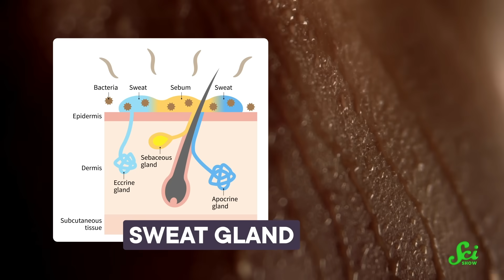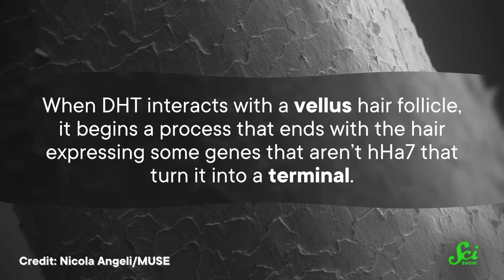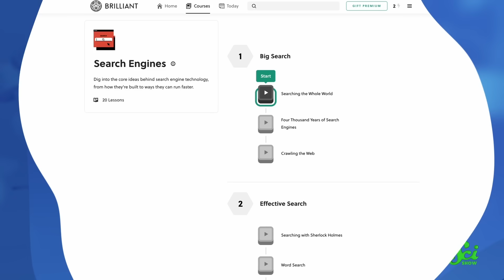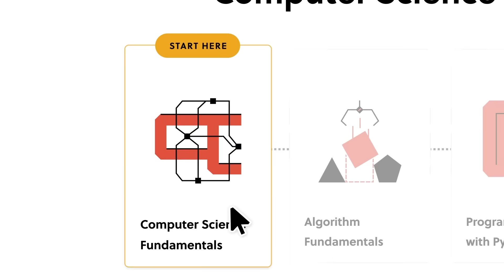Where Did That One Thick, Dark Hair Come From?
Some days you look in the mirror and find a long dark hair where it didn't use to be. Maybe you're going through puberty, pregnancy, or menopause. Maybe you're not. But either way, that hair didn't appear out of nowhere. It just went through a bit of a transformation.